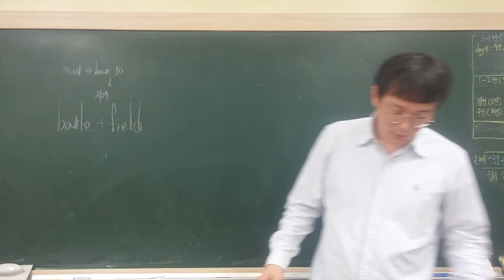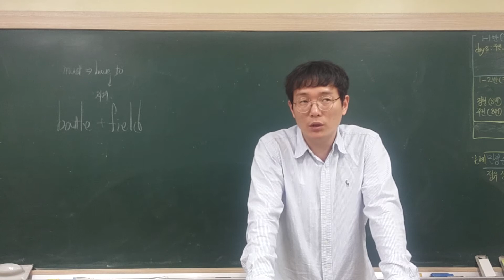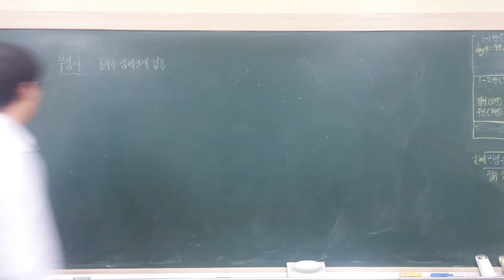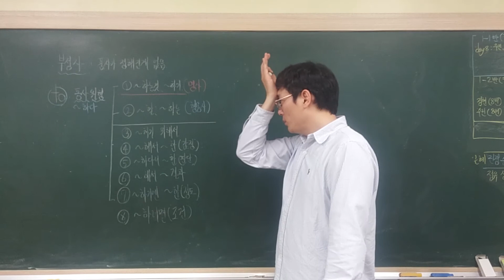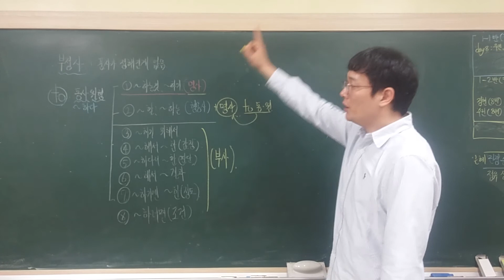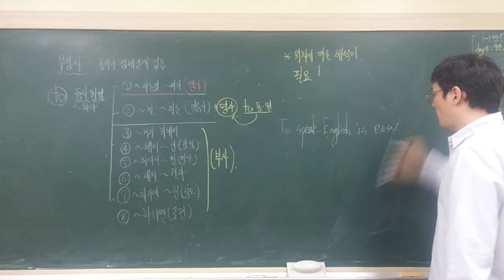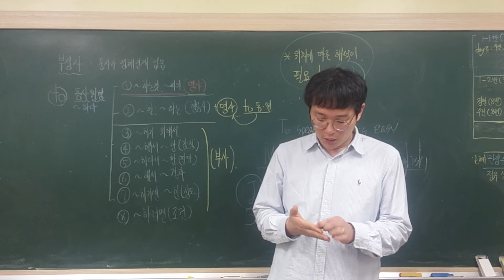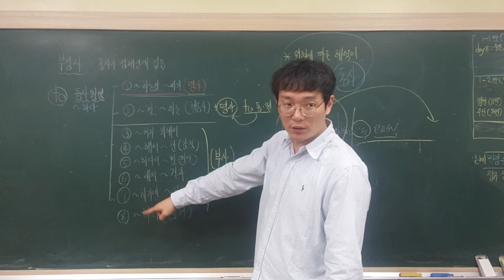중1 연타 76-80쪽(to 부정사 명사적 용법 설명)